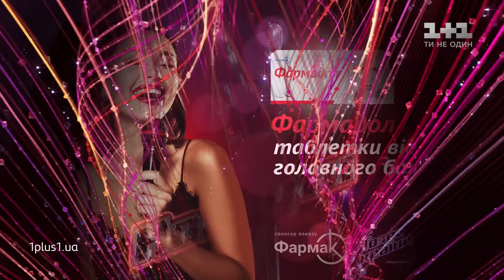Кристина Карабанова — "Supergirl" — нокауты — Голос страны 10 сезон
Кристина Карабанова исполнила песню "Supergirl" – Reamonn в 11 выпуске 10 сезона Голоса страны. Смотрите онлайн главное песенное шоу Голос страны 10 сезон 11 выпуск от 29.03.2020 – нокауты.